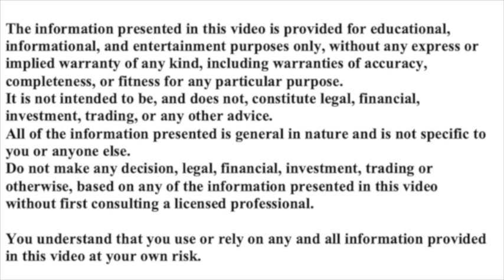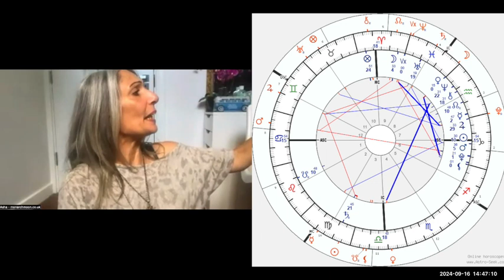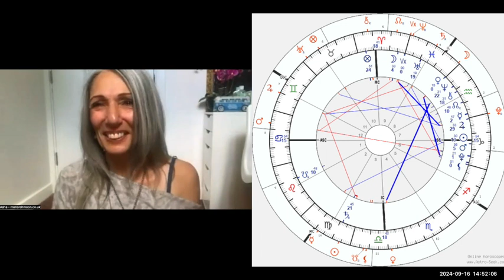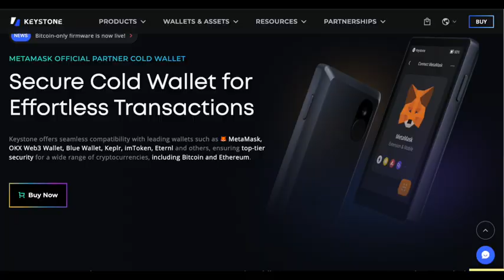WHAT IS BITCOIN'S FUTURE?? EXPERT ASTROLOGER PREDICTS WHAT IS COMING!!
days.
 current affairs.